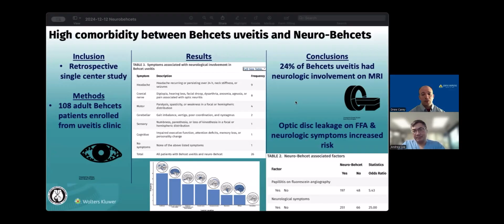NeuroOp Guru: Eye clues that signal neuroimaging in suspected neuro-Behcet disease